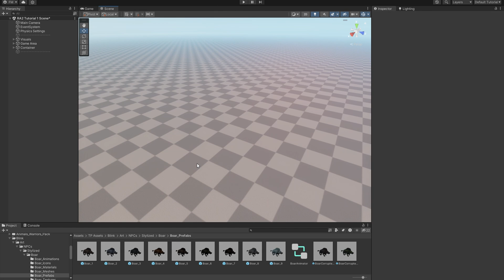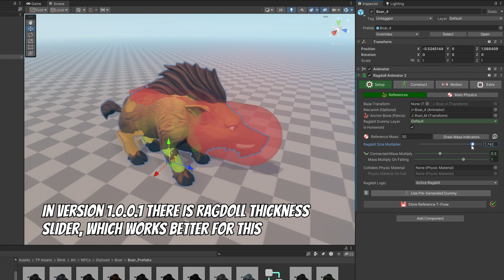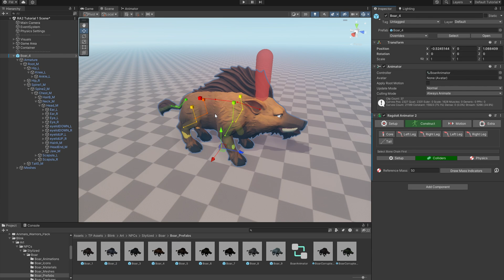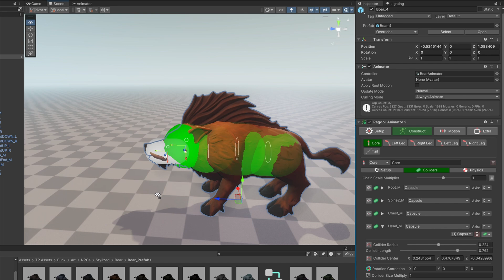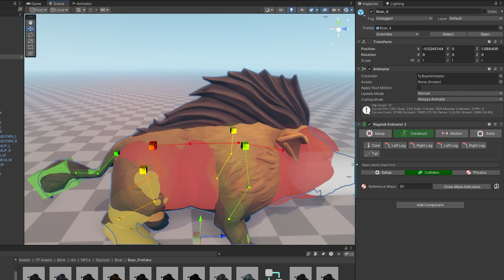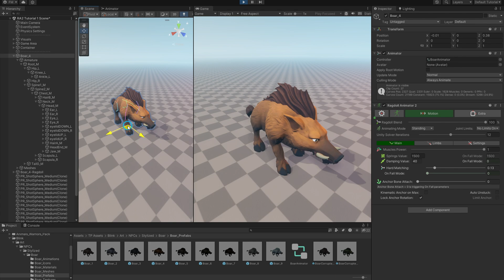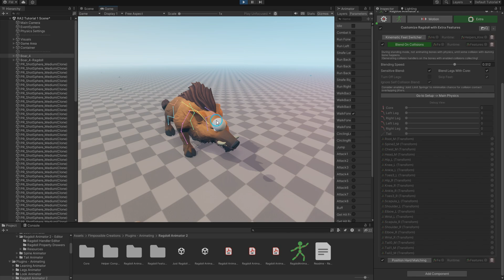[Ragdoll Animator 2] Introduction Tutorial #2 : Animal Setup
00:00 Start
00:25 Generic Auto Setup
01:20 Quick Tweaks
02:22 Full Manual Setup
04:28 Colliders Setup
06:32 Physics Settings
07:21 Physical Rig Settings
08:42 Ending